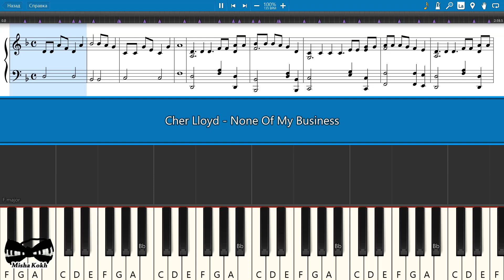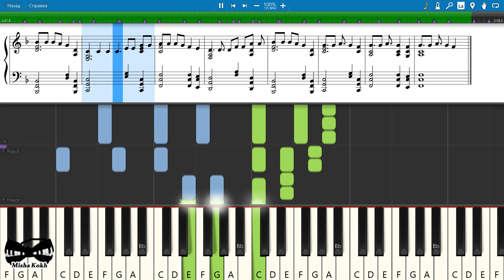Cher Lloyd - None Of My Business [Piano Tutorial | Sheets | MIDI] Synthesia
How To Play Cher Lloyd - None Of My Business [Piano Tutorial | Sheets | MIDI] Synthesia